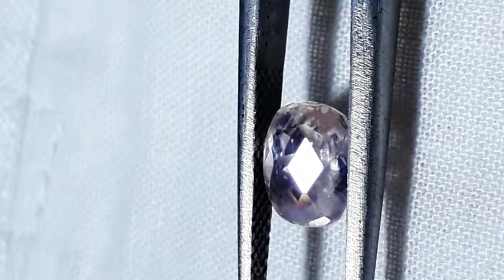1.31ct Padparadscha Sapphire, GIA, unheated, Ceylon, Sri Lanka, custom checkerboard cut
Item details
Handmade item

Material
Gem type: Sapphire

Dimensions
Carat weight: 1.31

GEMSTONE TYPE: Rare large size Natural untreated Padparadscha Sapphire
good for a beautiful Padparadscha sapphire ring, Sapphire jewelry, Sapphire necklace, Sapphire ring, Sapphire pendant, Sapphire earrings

CERTIFICATE: CSL/GIA Full page Lab report
CARAT SIZE: 1.31
DIMENSIONS: Length 7.30 x Width 5.70 x Height 3.60 mm
SHAPE/CUT: Handmade precision fancy step cut with checkerboard finish, rectangular cushion checkerboard cut
TREATMENTS: NONE
COLOR/COLOUR: Pink-Orange or Orange-Pink
GIA COLOR CODE: RO/OR
CLARITY: VS, eye-clean
SATURATION: 5=strong
TONE: 5=Medium
FINISH & POLISH: very good